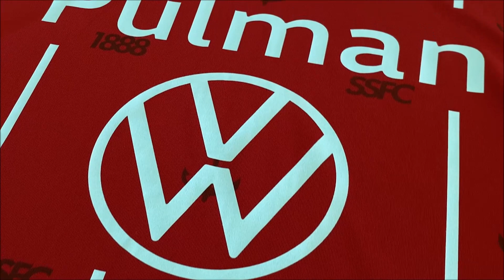Fin Neary | AFC Liverpool U18s 0-2 South Shields U18s | Post-match interview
Fin Neary scored South Shields' second goal as the young Mariners qualified for the first round of the FA Youth Cup with a 2-0 victory at AFC Liverpool. Here is the midfielder's reaction to the win.